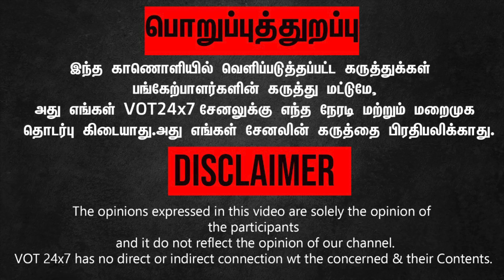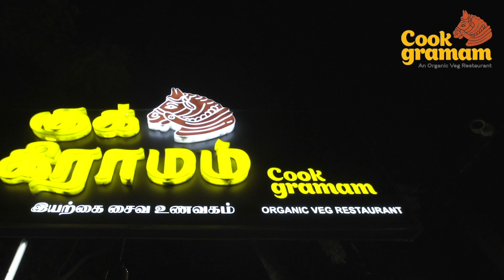கலைஞருக்கு நான் மட்டும் மகன் அல்ல! நீங்களும் தான்; பிறந்தநாள் விழாவில் முதல்வர் ஸ்டாலின் பேச்சு